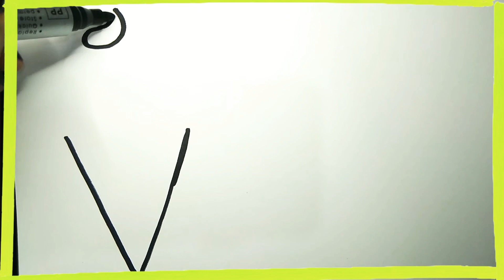How to draw easy burger, fries, ice cream etc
Hello kids!!
Enjoy every colorful and interesting videos in my channel.

Loves. ❤💜